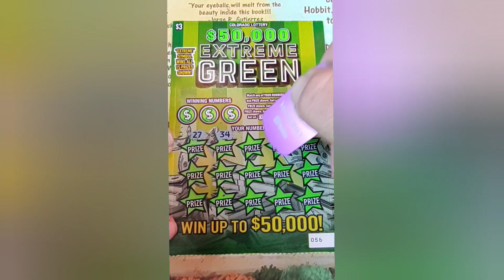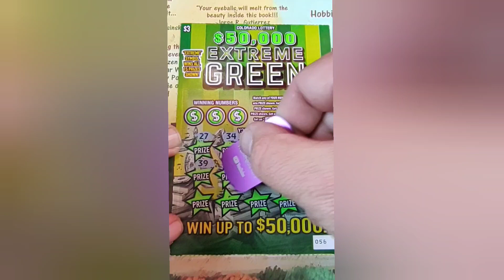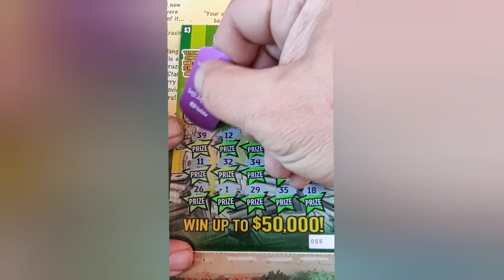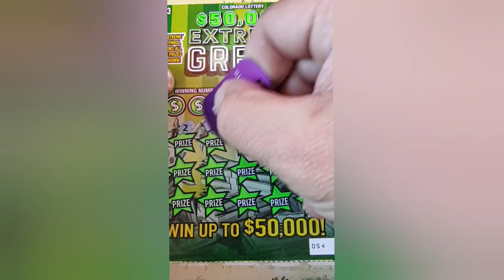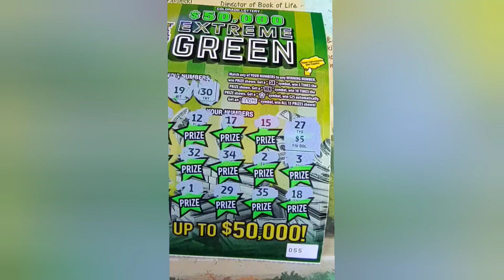another low boy odds sesh lol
just another low boy sesh for everyone haha

you need to get yourself one of these lucky scratch tools so go visit @MsMoney and subscribe to her channel and get yourself one or all of her amazing scratch tools I know I love them all haha

and as always Blessings Be to You and to Me haha!!!